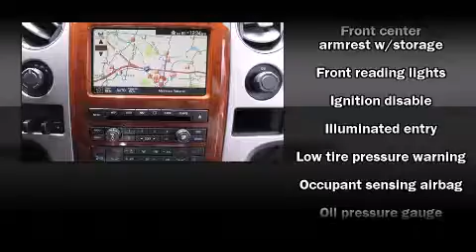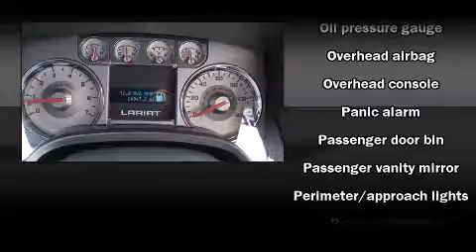2010 Ford F-150 in Duluth, GA 30096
Gwinnett Place Ford Lincoln
3230 Satellite Boulevard

The 2010 Ford F-150. With fewer than 25,000 miles on the odometer, this truck refuses to compromise! A 5.4 liter V-8 engine pairs with a sophisticated 6 speed automatic transmission, providing a smooth and predictable driving experience. Four wheel drive allows you to go places you've only imagined. Ford prioritized comfort and style by including: a tachometer, a rear step bumper, tilt steering wheel, power windows, remote keyless entry, an overhead console, and air conditioning. Audio features include an AM/FM radio, and 4 speakers, providing excellent sound throughout the cabin. Ford also prioritized safety and security by including: dual front impact airbags with occupant sensing airbag, front SIDE impact airbags, traction control, a panic alarm, and 4 wheel disc brakes with ABS. With electronic stability control supplementing mechanical systems, you'll maintain precise command of the roadway. Our experienced sales staff is eager to share its knowledge and enthusiasm with you. We'd be happy to answer any questions that you may have. We are here to help you.